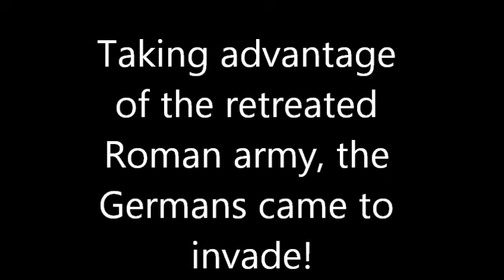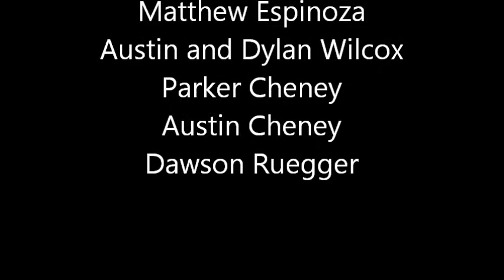The Fall of the Roman Empire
By: Kyler, Tristan, and Bailey